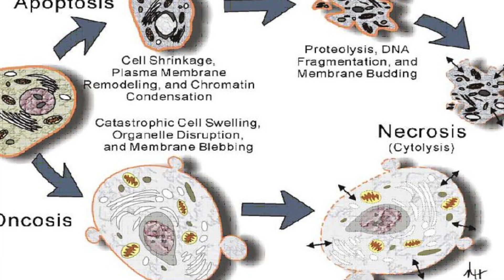Liver Health: 4 Worst Damaging Habits- Thomas DeLauer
Liver Health: 4 Worst Damaging Habits- Thomas DeLauer… for all your business, health, and fitness answers. The number one over the counter medication responsible for wrecking our livers is acetaminophen. Join Celebrity Trainer, Author & Organic Foods Expert, Thomas DeLauer to find out what other habits may be contributing to the health and function of our livers. Learn how the liver plays a big role in our metabolism, how we burn fat, how we get into shape, and detoxification.

1) Too much self-medication:
One of the main functions of the liver is to break down substances that we take by mouth, including medications, herbs and supplements. This process usually takes place efficiently and without causing any harm. When new medications are developed, they are extensively tested to make sure they are safe before being approved for general use. Acetaminophen, when used as directed, is extremely safe even for people with liver disease. However, taking too much acetaminophen at once, or taking a high dose of acetaminophen continuously over several days can cause damage to the liver.

How it Damages the Liver: A dose of Tylenol is absorbed by the gastrointestinal system and released into the bloodstream, where it alleviates pain and symptoms of fever. The liver filters the blood, which is responsible for metabolizing Tylenol into compounds that can be excreted by the body. About 90% is metabolized into harmless substances and excreted in the urine by the kidneys. Another 2% is removed without being metabolized. Between 5-10% is metabolized into a toxic compound called N-acetyl-p-benzoquinoeimine (NAPQI). Normally, the liver can safely remove NAPQI by combining it with gluthathione and converting it into a water-soluble product that is excreted in bile. However, after an overdose, the liver does not have enough gluthathione to combine with the NAPQI. Excess amounts of the toxic chemical cause rapid cell death, necrosis, tissue damage, and potentially deadly acute liver failure. (1,2,3)

2) Alcohol abuse:
The liver can only handle a certain amount of alcohol at any given time, so if you drink more than the liver can deal with by drinking too quickly, or drinking too much, your liver cells struggle to process it. When alcohol reaches the liver, it produces a toxic enzyme called acetaldehyde, which can damage liver cells and cause permanent scarring.

3) Smoking:
Though cigarette smoke does not directly come into contact with the liver, it does indirectly affect the liver. The chemicals in cigarette smoke eventually make their way to the liver. These chemicals cause oxidative stress on the liver, which leads to damage to the liver cells and fibrosis. Oxidative stress is involved in the aging of all the organs of the body. Oxidation produces free radicals that damage the cells of the body.

4) Lack of Sleep:
If you want to keep your body — and particularly your liver ­– in good condition, it is important that you get enough sleep. During sleep, the body repairs and renews its cells, so lack of sleep will interfere with that. In turn, if the liver cannot repair and renew itself as you sleep, it can’t function properly when you’re awake. A study published in the Journal of Anatomy found that sleep deprivation can cause oxidative stress to the liver. It was found that livers weren’t processing fat efficiently and instead allowed fat to accumulate (which proves that the body cannot function well without a properly working liver) (8)

References:
1) Acetaminophen and Liver Injury: Q & A for Consumers. (n.d.). Retrieved

4) Maher, J. (1997). Exploring Alcohol’s Effects on Liver Function.

7) 5 Common Habits That Damage Your Liver. (n.d.). Retrieved

8) Sleep deprivation predisposes liver to oxidative stress and phospholipid damage: a quantitative molecular imaging study. (n.d.). Retrieved

9) Liver Health: The Role of Turmeric in Fatty Liver Disease. (n.d.). Retrieved

10) Turmeric Can Reduce Risk of Fatty Liver Disease. (n.d.). Retrieved